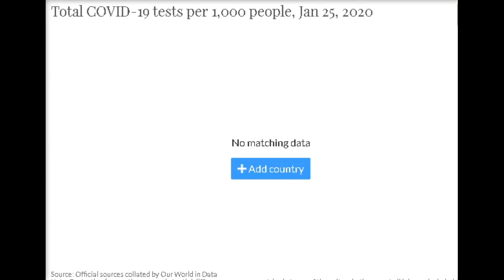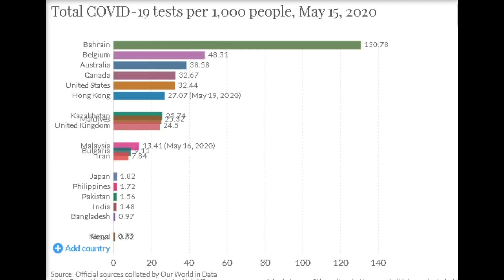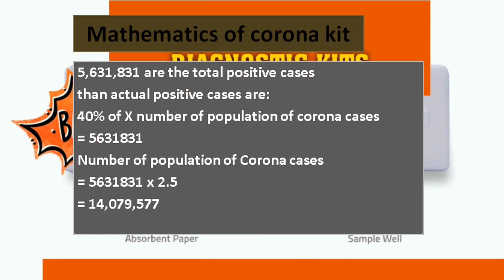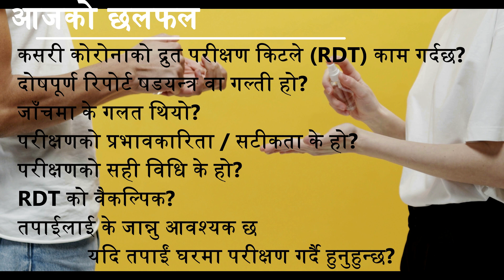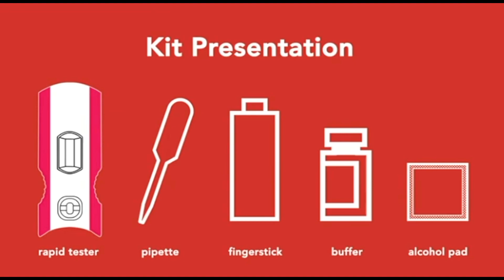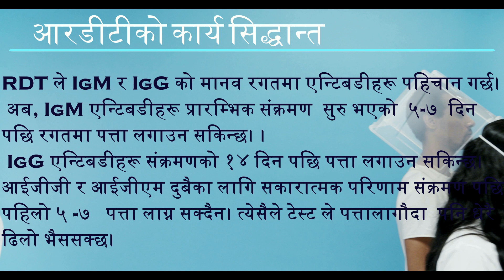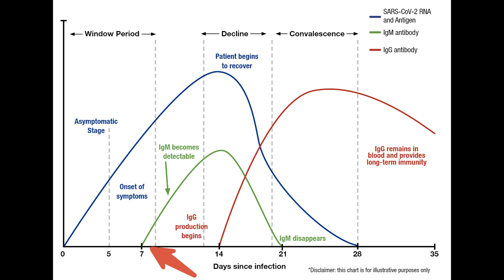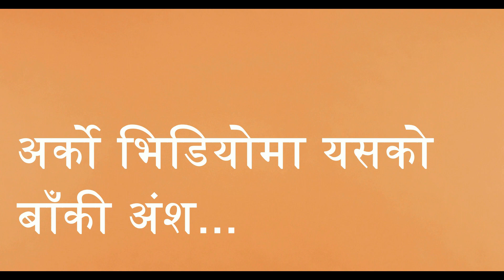!!!साभधान!!! डाक्टर र नर्सहरूको लागि मात्र...कोरोना किटको राजनीति नेपाल?बिरामीको उपचार कसरी गर्ने...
this video has been made in attempt to understand about corona and this episode is about Corona kit. this video is translated in more than 15 different languages so that everyone understand the fact about corona. I am Dr. Bishal and i have incorporated the information from stander documents to provide information at some instance i have made inferences too
Credits:
Thumbnail and editing adcive:
Er. Keshav dulal
( professional computer engineer, vediographer and  vedio editor and a free lancer)
 Charchita Adhikari for subtitles
Different youtube media
pexel
Creative commons of YouTube
Audio : you tube Music library
Narratives and data :different News channel
APPEAL:
Though this video has been created from the free content available in the internet to my knowledge.
Many people helps you directly or indirectly. this video is dedicated to them.
Thank you for you support and content.